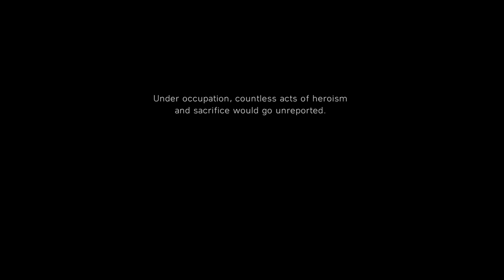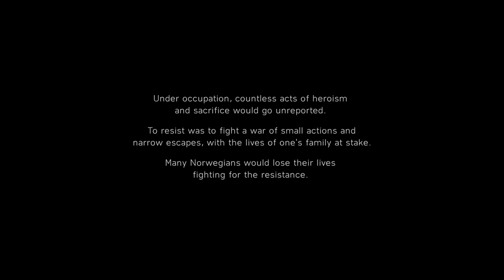SKIING TO DEATH | Let’s Play Battlefield 5 - Gameplay: Part 07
It’s my SKIING TO DEATH | Let’s Play Battlefield 5 - Gameplay. Hey, watch me do the Nordlys mission in this Battlefield 5 gameplay video.

This Battlefield 5 gameplay and Let’s Play series will show Battlefield V gameplay. You can use this Battlefield 5 gameplay and Let’s Play as a Battlefield V game guide as I take you through the Battlefield 5 single player campaign, throughout which we will no doubt have fun with the Battlefield V gameplay.

We play Battlefield 5 and finish the Nordlys mission as the Battlefield 5 Nordlys mission helps us progress. We ski our way through the Nordlys mission by shooting enemies and staying low to make it through this mission. I'm interested to beat the Nordlys mission in Battlefield 5 and using the Nordlys mission to move this Battlefield 5 gameplay forward. I hope the Nordlys mission guides us through my Battlefield 5 gameplay as I'll be fighting through the Nordlys mission on medium and so by beating the Nordlys mission we can improve our shooting skills in Battlefield 5. I’m excited to do the Battlefield 5 Nordlys mission in this Battlefield 5 gameplay as beating the Nordlys mission can give us a better understanding of the Battlefield 5 war stories and the Battlefield 5 Nordlys mission is an important gameplay moment in Battlefield 5. How can we do the Nordlys mission in Battlefield 5? The Battlefield 5 Nordlys mission is vital so stick around to see the Nordlys ending for Battlefield 5!

Hopefully you will find all the Battlefield V gameplay information you are looking for here from my Battlefield V gameplay whether it be Battlefield V gameplay, the Battlefield 5 Nordlys ending or just a fun Let’s Play of the Battlefield V single player story! From what I’ve seen of Battlefield V it looks great with incredible gameplay and so I hope that comes through in my Battlefield 5 gameplay and Let’s Play.

The Battlefield V single player campaign is a first-person shooter game in which we play as multiple different soldiers throughout WW2. Battlefield V is developed by EA DICE. Battlefield V is the latest game from EA DICE, who also made the previous Battlefield games. In light of their track record the Battlefield 5 gameplay should be very popular like their other titles, regardless of it actually being good or not. The Battlefield V gameplay is available on PC which is the platform you will view this Battlefield V gameplay on.

In this episode of my Battlefield 5 gameplay and Let's Play, we take on the Nordlys mission. The Battlefield 5 Nordlys mission could be helpful. The Battlefield 5 Nordlys mission helps us, so we should look to beat the Battlefield 5 Nordlys mission. By beating the Battlefield 5 Nordlys mission we can get a better idea of our surroundings which helps this Battlefield 5 gameplay. I'm glad we do the Battlefield 5 Nordlys mission as the mission helps in Battlefield 5. If you can’t beat the Nordlys mission in the Battlefield 5 game, use cover. Wanna win the Battlefield 5 Nordlys mission? Just watch this Battlefield 5 gameplay and Let’s Play! I have a feeling there's lots of missions in the Battlefield 5 game so use this as a guide if you’re looking for the Nordlys mission in the Battlefield 5 game.

Before watching my Battlefield V gameplay and Let’s Play you may be seeking some more Battlefield V game information like a Battlefield V synopsis. Be advised there will be Battlefield V game spoilers in my Battlefield V gameplay and Let’s Play however the Battlefield V Origin page does not contain Battlefield V spoilers.

This Battlefield V gameplay and Let’s Play will be a great game for my channel and I’m excited to start this Battlefield V gameplay and Let’s Play. Battlefield V looks full of great gameplay so I’m sure all this will make for a great Battlefield V gameplay and Let’s Play! The Battlefield V game was released globally on 20th November 2017.

If you like my new thumbnail art check out the awesome creator that did it for me